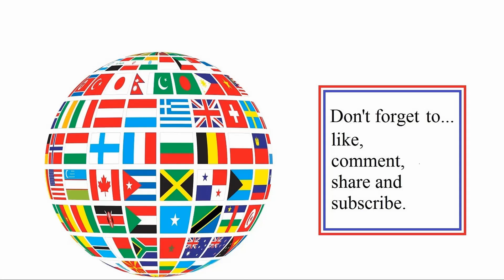Chase down (battle) in Mount & Blade II: Bannerlord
Next battle in my second campaign.

Bannerlord went live as of 25th October 2022 (CE).